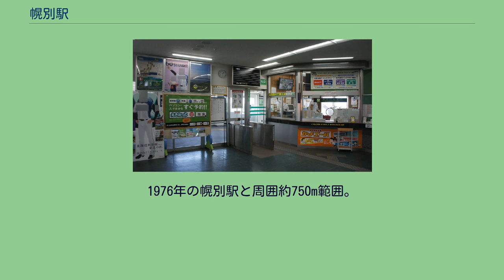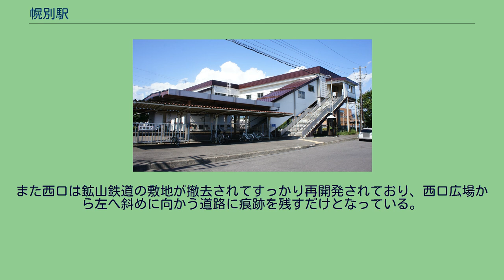幌別駅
東口（2017年9月） 幌別駅（ほろべつえき）は、北海道登別市幌別町3丁目20にある北海道旅客鉄道（JR北海道）室蘭本線の駅である。
電報略号はヘツ。
優等列車は特急「すずらん」のみが停車する。
1976年の幌別駅と周囲約750m範囲。
左下が室蘭方面。
右上山側に脹らんで本線と並行に北東へ向かうのが北海道曹達幌別工場専用線。
この専用線からはコンクリート工場や木工場への側線も枝分かれしていた。
当駅のホームは構内室蘭側に寄っている。
また西口は鉱山鉄道の敷地が撤去されてすっかり再開発されており、西口広場から左へ斜めに向かう道路に痕跡を残すだけとなっている。
国土交通省 国土地理院 地図・空中写真閲覧サービスの空中写真を基に作成 地名より。
アイヌ語の「ポロペッ（poro-pet）」（大きい[親なる]・川）」に由来する。
現在は町名として使われているが、開通時点では村名であった。
単式・島式混合2面3線の地上駅である。
配線の関係上、列車の待避は下りのみ可能となっている。
大きな橋上駅舎を持っている。
北海道ジェイ・アール・サービスネットが駅業務を受託する業務委託駅であり、みどりの窓口（営業時間7時00分 - 17時30分）が設置されている。
「登別市統計書」によると、近年の年度別乗車人員の推移は以下のとおりである。
登別市役所をはじめ同市の中心的施設が付近に立地する。